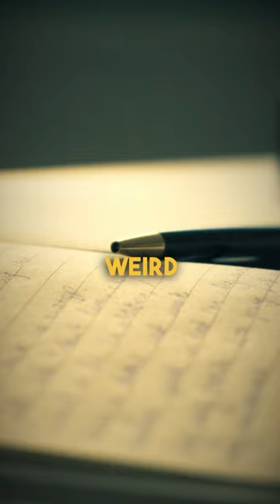Things are looking up again - Glow up Day 12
My free Notion Templates:
For normal mode:

My Camera:
My Mic:
My PC: